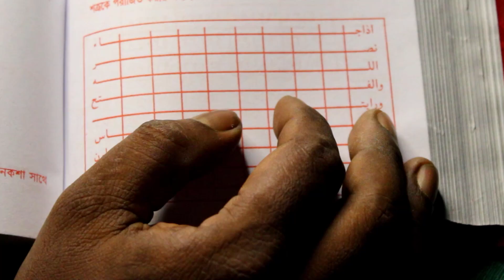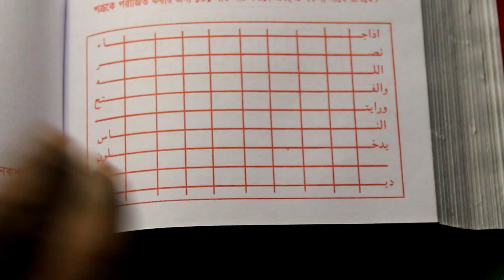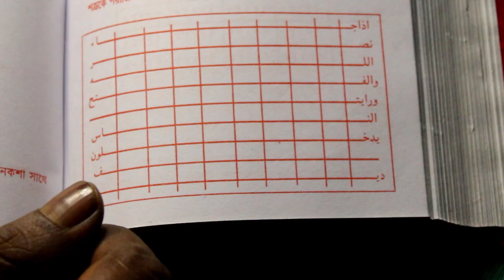শত্রু দমন করার আমল ।। শত্রুকে পরাজিত করার মহা তদবীর ও নকশা ।। জানতে চাই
Song: Unknown
Artist: Unknown